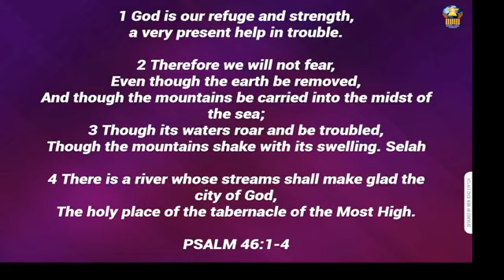God is our Shield with Bishop Dr. Nana Yiadom-Boakye. 22nd March, 2020.